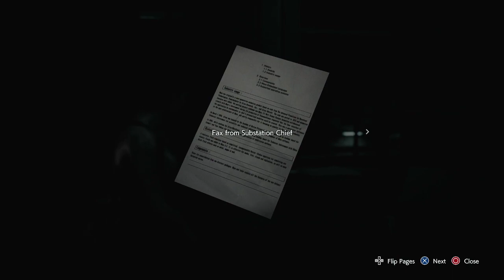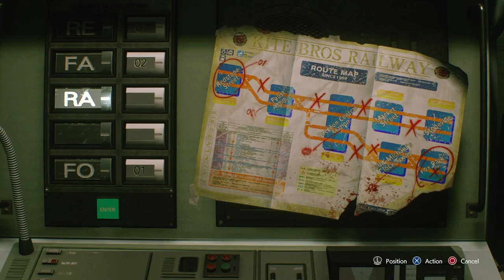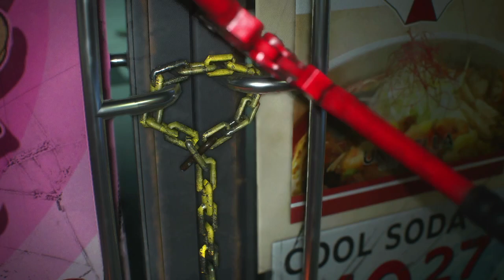I MISSED a whole Bunch of items!|Resident Evil 3 Remake|Part 2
I missed so much items because of NEMESIS!! I didn't even get to go into Toy Uncles Shop  and the shop across from it! Nemesis is so relentless!!! I felt like I had zero time to breathe and I rushed back to the train station and totally forgot about the shops! Maybe next time!